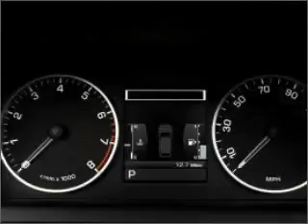2010 Land Rover Range Rover Sport - Sudbury MA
Year: 2010
Make: Land Rover
Model: Range Rover Sport
Trim: HSE
Engine: 5.0 liter 8 cylinder 32 valve
Transmission: 6-Speed Automatic
Color: Black
Mileage:
Address:
83 Bo